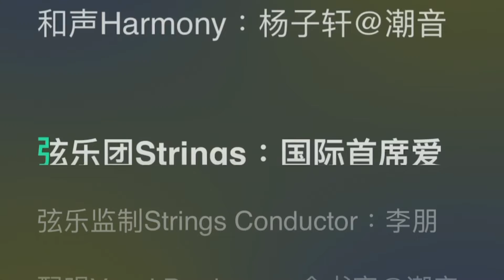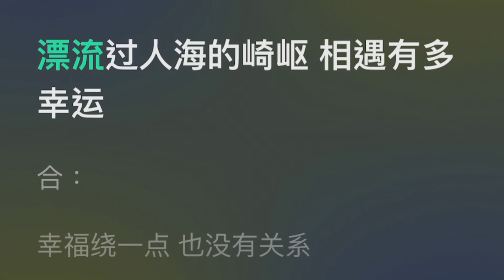摩登兄弟刘宇宁 刘涛-如果爱回应（《做自己的光》电视剧片尾曲）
词Lyrics：林乔/刘恩汛
曲Composer：关皓译
编曲Arranger：杨子轩@潮音
吉他Guitar：王振兴
和声Harmony：杨子轩@潮音
弦乐团Strings：国际首席爱乐乐团
弦乐监制Strings Conductor：李朋
配唱Vocal Producer：金书宇@潮音
制作人Producer：王嘉诚
统筹制作人Producer：杨子轩@潮音
音乐总监Music Director：王嘉诚
出品人Presented By：王嘉诚
项目经理Project Management：秦子祎
宣传总监Publicity director：韩旭
发行总监Circulation Director：孙笑男
宣发统筹Promotion：侯岱
项目执行Project co-ordination：郑子午
混音母带MixingMastering：顾潇予
制作公司Production company：造梦嘉音乐
音乐营销Marketing：奶瓶座
OP：嘉尤音乐

女：
像光推开疲惫的乌云
倾落在这城市的谷底

男：
有多少不期而遇 会延续成记忆
或只是偶尔 时光里过境

女：
同行的路为什么迟疑
眼前的你像晴空也像大雨

男：
故事走走停停 结局还若现若隐
在误会中背离
又在梦里憧憬
如果爱也能有回应
我的心一直在聆听
以为可以照亮 彼此天际
你却忽远忽近

女：
思念常常涌来潮汐
又如何云淡风轻

合：
遗憾像顽疾
用什么来 化感情的瘀

男：
如果爱还能有回应
把昨天的自己褪去
是否就能让你
也感同身受 体谅的共鸣

女：
漂流过人海的崎岖 相遇有多幸运

合：
幸福绕一点 也没有关系
只要心认定

男：
在误会中背离
又在梦里憧憬
你却忽远忽近

女：
又如何云淡风轻

合：
遗憾像顽疾

合：
只要心认定